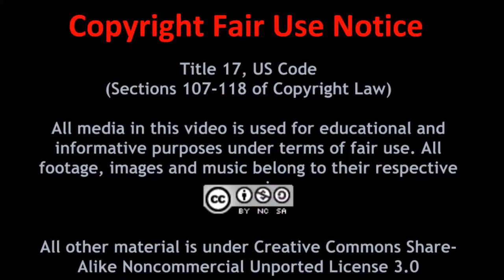Games and Quantum Computing Part 2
Part 2 of our series on gaming and quantum computing. Today we discuss how quantum computing could play a role in video games in the near future.

"Shiny Tech" and "There It Is"